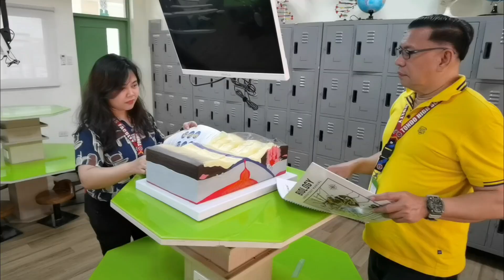welcome to TONDO HIGH SCHOOL